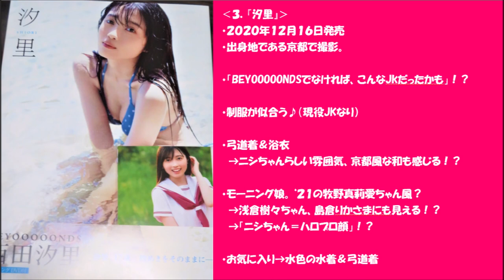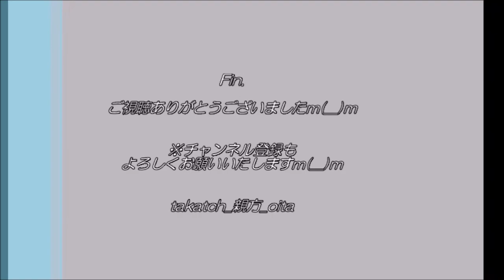【ハロプロ】BEYOOOOONDS西田汐里 写真集『汐里』の感想｜かわいい♪【アイドル】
BEYOOOOONDS /CHICATETSUの 西田汐里 ちゃんファースト写真集『汐里』をゲット！
京都で撮影。和の雰囲気の現役JKのありのままの姿をご覧あれ♪